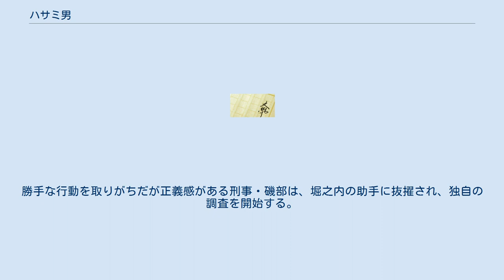ハサミ男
『ハサミ男』（ハサミおとこ）は、殊能将之による小説。
 著者のデビュー作であり、1999年に第13回メフィスト賞を受賞。
同年の宝島社「このミステリーがすごい!」の第9位にランクインした。
 2005年に豊川悦司・麻生久美子主演で映画化された。
 舞台は2003年の東京。
女子高生2人が同様の手口で殺害される事件が発生していた。
2件とも被害者の喉にハサミが深く刺されていたことから、マスコミは犯人を「ハサミ男」と命名。
ハサミ男は連続猟奇殺人犯として世間の耳目を集めていた。
 一方、ハサミ男は3人目の犠牲者を選び出し、入念な調査を行っていた。
しかしその調査の中で、自分の手口をそっくり真似て殺害された犠牲者の死体を見つけることとなる。
先を越されてしまったハサミ男は、誰が殺害したのか、なぜ殺害したのかを知るため調査を開始する。
 半年の間に2人の女子高生が同様の手口で殺害される事件が発生した。
2件とも被害者の喉にハサミが深く差し込まれていたことから、マスコミは犯人を「ハサミ男」と呼ぶようになった。
 そして、「ハサミ男」が殺した遺体が安永と知夏の目の前にある。
二人はその犯人を追い詰める立場となってしまった。
 一方、東京都内の目黒西署は、世間を騒がせる「ハサミ男」事件の捜査に追われていた。
そんな中、署に警視庁科捜研のキャリア、堀之内が派遣された。
勝手な行動を取りがちだが正義感がある刑事・磯部は、堀之内の助手に抜擢され、独自の調査を開始する。